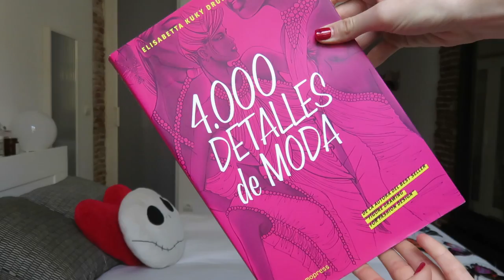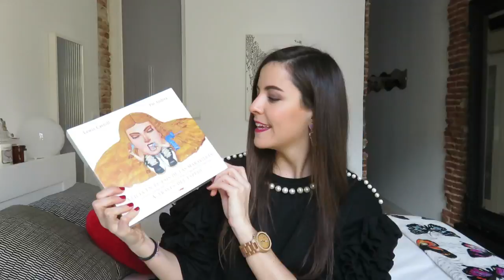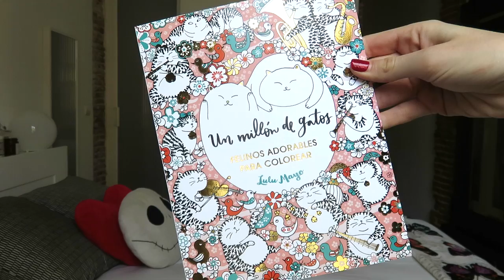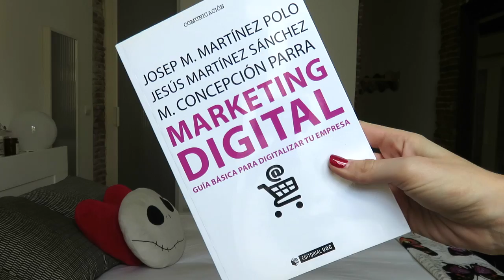HAUL Regalos de Navidad! [Parte 2: Reyes] | Wonderland Drawings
Hola! Bienvenidos de nuevo a mi canal!

Aquí os traigo la segunda parte del Haul de regalos navideños, en la que os enseño los regalos de reyes!
Si no habéis visto la primera que grabé junto a Teté donde enseñábamos los regalos de Nochebuena y Navidad, aquí os dejo el link:

- Libro Alicia en el País de las Maravillas por Pat Andrea

- Pendientes con piedras naturales artesanales

- Choker negro de oro vegetal

- Jersey negro con detalle de perlas en cuello y volante en la manga de Osley

- Paleta Smoky de Urban Decay

- Paleta Ultimate Basics de Urban Decay

- Cepillo de limpieza facial Silvercrest

- Sauna facial de Silvercrest

- Libro para colorear Un millón de gatos de Lulu Mayo

- Perfume Valentino Donna

- Sombrera

Si has leído hasta aquí comenta: LAS COLINAS TIENEN OJOS!